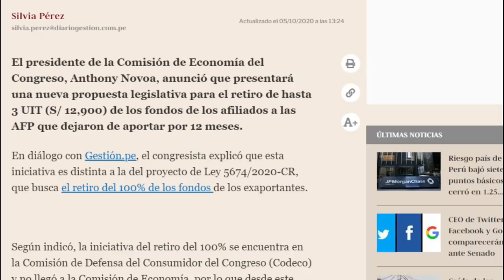RETIRO 100% AFP| ¿Qué pasó con el Retiro de la AFP? ¿Por qué no se debatió hoy?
El día de hoy hubo una sesión extraordinaria de la Comisión de Economía del Congreso en la cual se buscaba debatir el Retiro del 100% de la AFP.

Aquí te cuento que sucedió en dicha comisión.